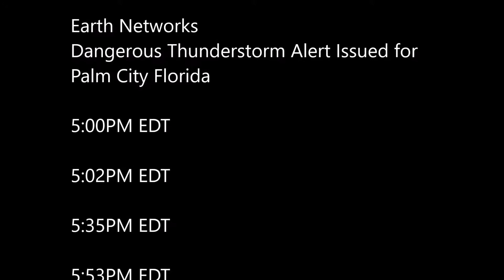April 5 2019 Palm City Florida Research Site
Home Alarm activated severe alert with Earth Networks DTAs and large hail